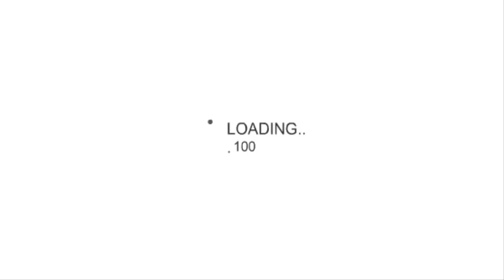Reloj Led samurai Pulsera Del Hierro Japones Byteshop.com.mx